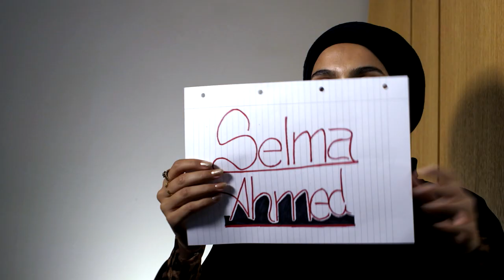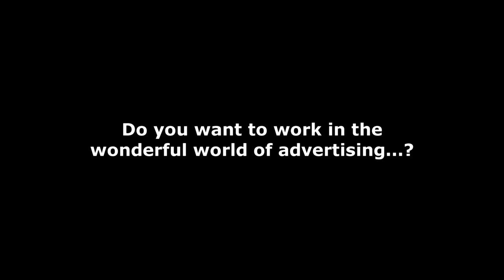AGENCY - Selma Ahmed - Creative - adam&eveDDB